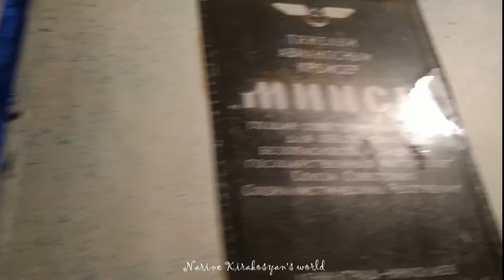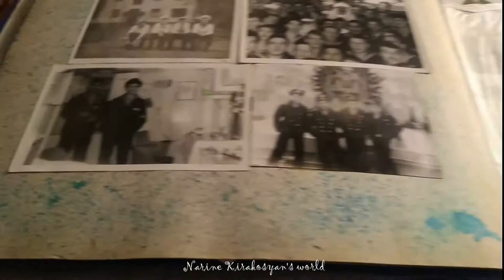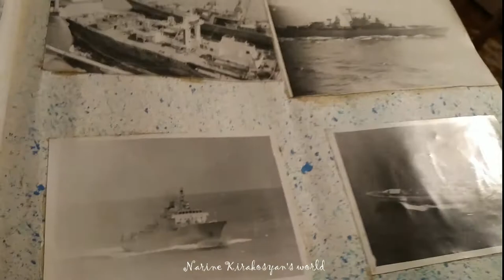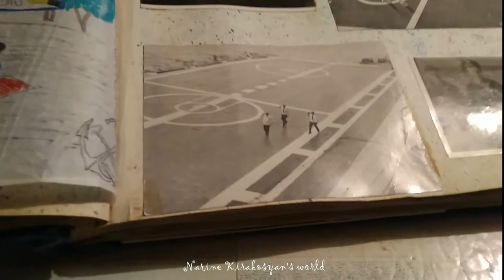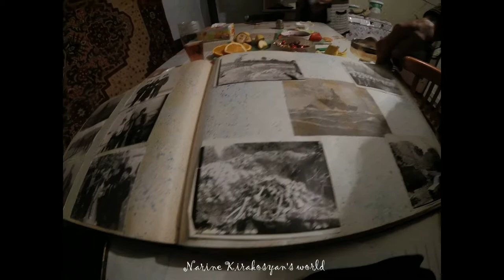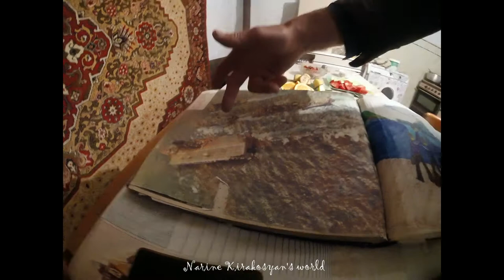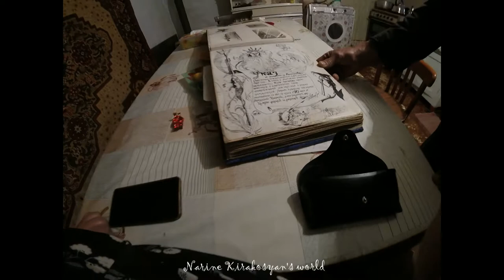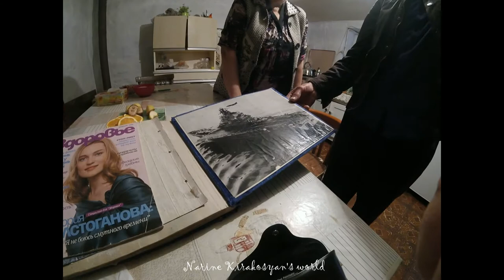Авианосец Минск / рассказ служивца / молоканин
«Минск» — тяжёлый авианесущий крейсер. Разработан в Невском проектно-конструкторском бюро под руководством главного конструктора А. В. Маринича. Второй корабль в серии, заводской № 102. При строительстве был учтён опыт постройки ТАКР «Киев» и отменён ряд ограничений главного конструктора, в частности, по спусковому весу. .
28 декабря 1972 крейсер заложен на Черноморском судостроительном заводе № 444 в Николаеве. 30 сентября 1975 года корабль спущен на воду. С 15 октября 1977 по 18 февраля 1978 года прошли швартовые испытания корабля. 19 февраля 1978 года был впервые поднят Военно-морской флаг СССР.

Впервые в СССР был построен корабль комплексного снабжения «Березина», который проходил ходовые испытания параллельно с ТАКР «Минск». Отрабатывался процесс передачи топлива, воды и различных грузов, включая боеприпасы.

В сентябре 1978 года комиссия Государственной приемки приняла «Минск» в состав ВМФ СССР. С момента закладки корабля до сдачи прошло 5 лет, 9 месяцев и 2 дня.
27 сентября 1978 года корабль вступил в строй и был временно зачислен в состав 30-й дивизии противолодочных кораблей Краснознамённого Черноморского флота. В составе дивизии экипаж готовил корабль к переходу во Владивосток.  В ноябре 1978 года был включён в состав Тихоокеанского флота. 13 января 1979 года он был включён в состав 175-й бригады ракетных кораблей Краснознамённого Тихоокеанского флота. В феврале-июле 1979 года корабль совершил переход из Севастополя вокруг Африки во Владивосток с заходами в Луанду, Мапуту, Порт-Луи, Аден. Переход крейсера выполнялся в сопровождении больших противолодочных кораблей «Ташкент» и «Петропавловск», БДК «Иван Рогов», а также танкера комплексного снабжения «Борис Чиликин». В Средиземном море тяжёлый авианесущий крейсер «Минск» встретился с однотипным кораблём «Киевом». 3 июля 1979 года «Минск» прибыл в залив Стрело́к. В августе 1980 года крейсер вышел для демонстрации флага в Южно-Китайское море, так как в то время между Таиландом и Кампучией разразился пограничный конфликт. На обратном пути крейсер зашёл в порт Камрань, Социалистическая Республика Вьетнам. Сразу по возвращению крейсера в октябре 1980 крейсер встал на модернизацию, которая продолжалась до августа 1982 года на «Дальзаводе».

Сразу же после завершения модернизации «Минск» ушел в Южно-Китайское море с заходом в Камрань, далее был выполнен переход в Индийский океан и заход с официальным визитом в порт Бомбей, где была принята официальная делегация во главе с министром обороны Индии. Для гостей были выполнены демонстрационные полёты с палубы крейсера. Новый 1983 год экипаж «Минска» встретил на рейде Адена, вновь вернувшись к берегам Йемена. По итогам уходящего 1982 года крейсер был признан лучшим кораблем Тихоокеанского флота.
В конце 1995 года корабль был отбуксирован в Южную Корею для разделки его корпуса на металл. Но корабль не успели разрезать, он был перекуплен китайской компанией Minsk Aircraft Carrier Industry Co Ltd за 5 млн долларов и в 1998-м отбуксирован в порт Шэньчжэнь, где прошёл ремонт и переоборудование.

В 2000 году состоялось торжественное открытие музейного комплекса «Minsk World»

22 марта 2006 года корабль был выставлен на аукцион, однако покупателей не нашлось. 31 мая 2006 года корабль снова был выставлен на аукцион и продан за 128 миллионов юаней.

До февраля 2016 года тематический парк Minsk World, созданный на базе корабля, находился в Шэньчжэне. Затем парк был закрыт, а корабль отбуксирован в Чжоушань для ремонта, после которого он перемещён в новый тематический парк в Наньтуне. Его можно увидеть на реке Янцзы при входе в город.
Основные характеристики
Водоизмещение 30 535 т полное [1]
41 380 т стандартное [1]
Длина 272 м,
по КВЛ — 236 м [1]
Ширина 31,0 м (по КВЛ),
51,2 м (ширина полётной палубы) [1]
Высота 61,6 м
Осадка 8,94 м [1]
Мощность 4 × 35 500 л. с.
Скорость хода 32 узла (59 км/ч)
Экипаж 1435 человек, в том числе 430 человек авиагруппы
Вооружение
Артиллерия 2 × АК-726
Зенитная артиллерия 8 × АК-630
Ракетное вооружение 4 × 2 П-500 «Базальт»
2 × «Шторм»
2 × «Оса-М»
Противолодочное вооружение 1 × РПК-1 «Вихрь»
2 × РБУ-12000
Минно-торпедное вооружение 2 × ПТА-53
Авиационная группа 16 самолётов, 18 вертолётов